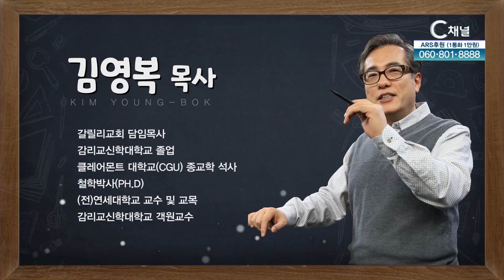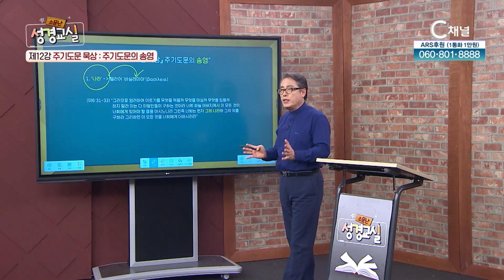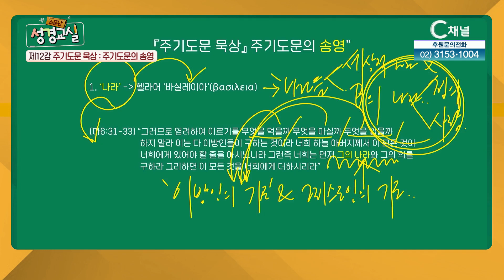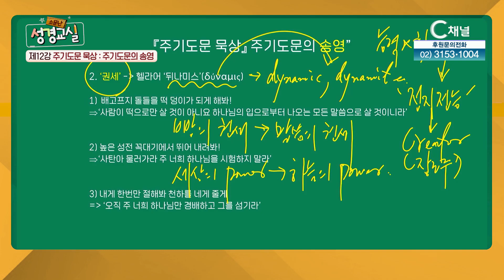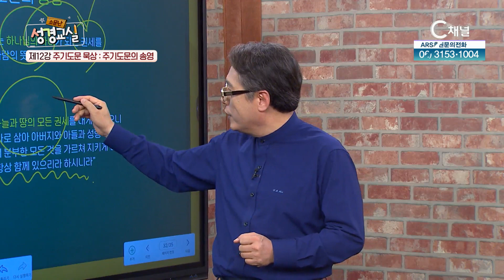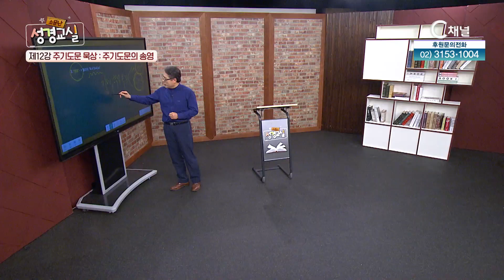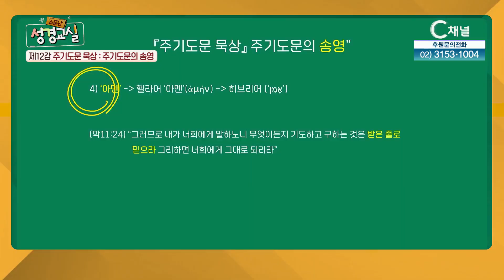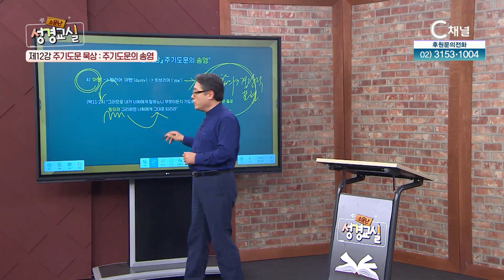두 번째 12강 "주기도문 묵상 : 주기도문의 송영"┃김영복 목사┃C채널 [소문난 성경교실] 93회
두 번째 12강 "주기도문 묵상 : 주기도문의 송영" 김영복 목사

김영복 목사,

방송시간
본방: (목) 오전 11시
재방: (수) 오후 10시 20분